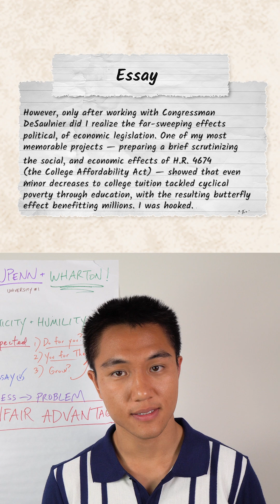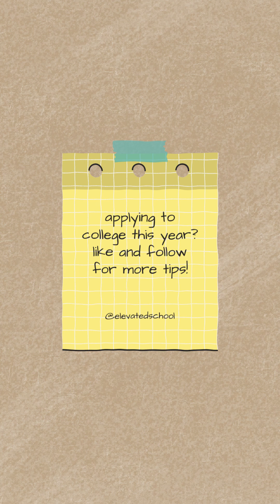Wharton Essay That Worked! | How to Get Into UPenn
Hi! We're Kevin and Jeffrey, two Yalies who founded the ElevatEd School, a platform dedicated to helping you articulate and express your most authentic self. We teach creative writing, critical thinking, communication skills, applying to college--- you name it!